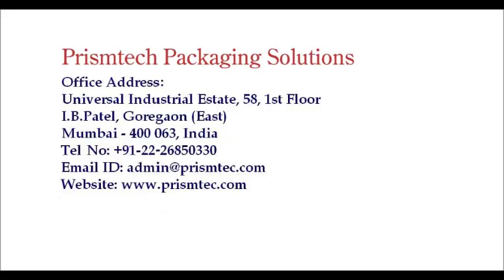Double Side Labeling Machine for Car Care HDPE Bottles